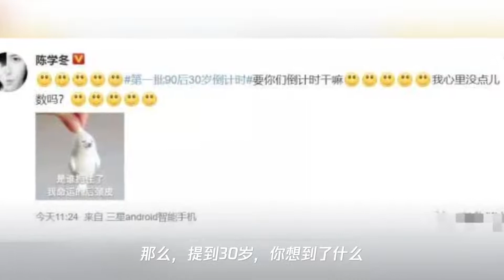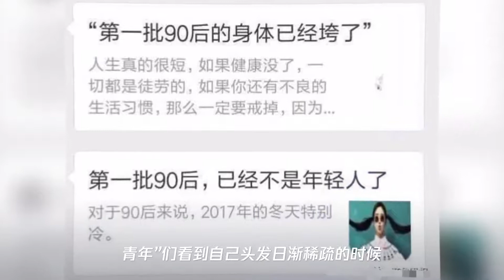第一批90后马上30岁了!网友：拒绝承认哭出了声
➤Thanks收看！